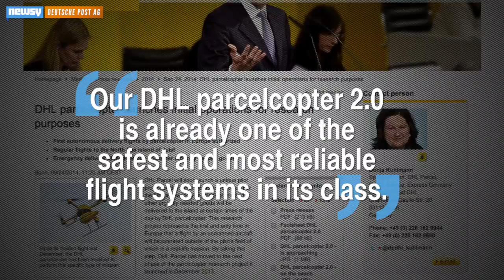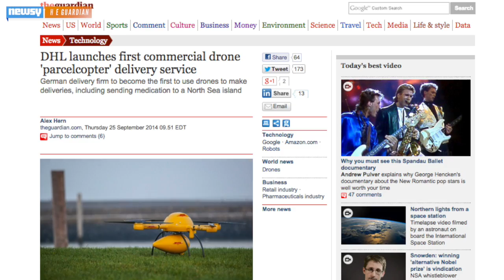DHL Will Fly First Unmanned Drone Route in Europe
DHL obtains permission to fly an unmanned drone to an island in the North Sea. It's the first time a drone will be allowed for commercial deliveries.